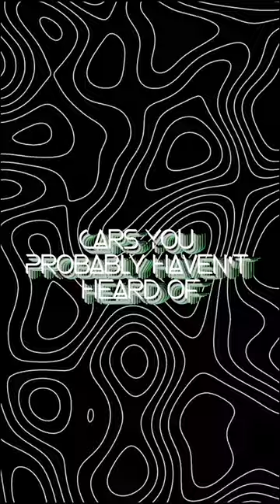Arrinera Hussarya GT a Polish Masterpiece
A car not many people know about 🤔